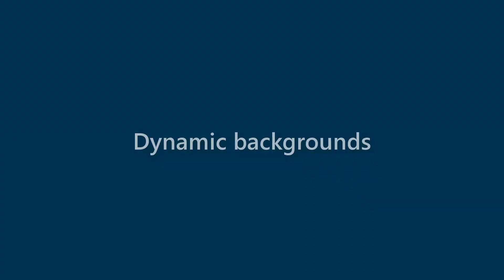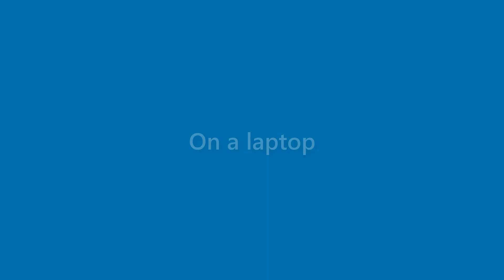Earnest Nixon - appearance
Name Look - Earnest Nixon - appearance. In this video we present "Earnest Nixon" name look and feel in various scenarios.
This video will cover:
How does "Earnest Nixon" look as a personal letterhead?
How does "Earnest Nixon" look on a business card?
How does "Earnest Nixon" look on a computer/laptop screen?
How does "Earnest Nixon" look with different background colors?
How does "Earnest Nixon" look with various fonts?